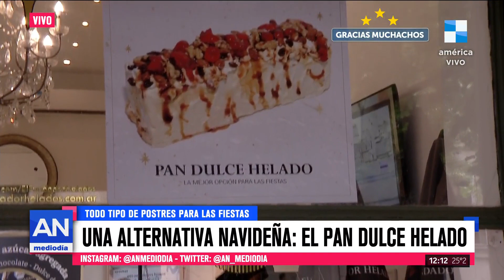🎅 Una alternativa navideña: el pan dulce helado 😍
Todo tipo de postres para las fiestas.